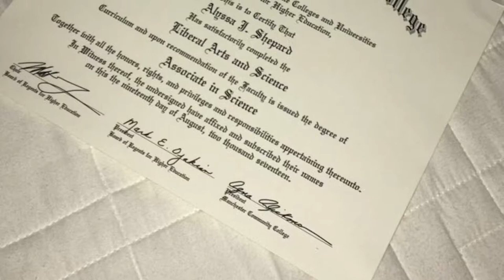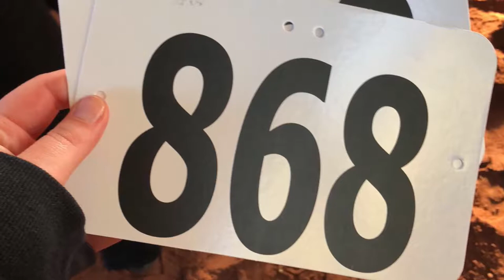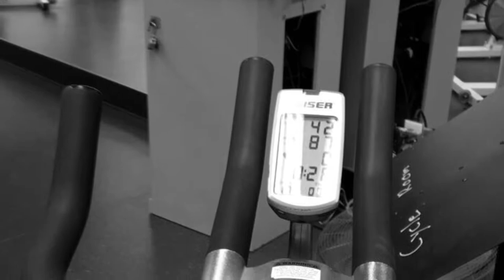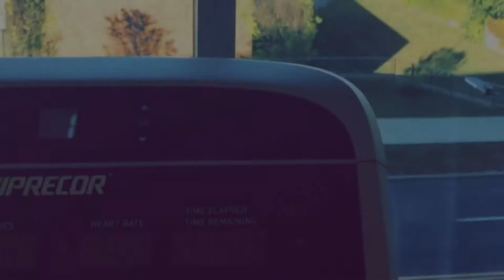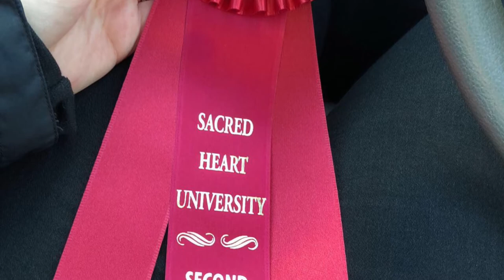17 Things 2017 Taught Me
Hi everyone! This video is 17 Things I Learned in 2017!